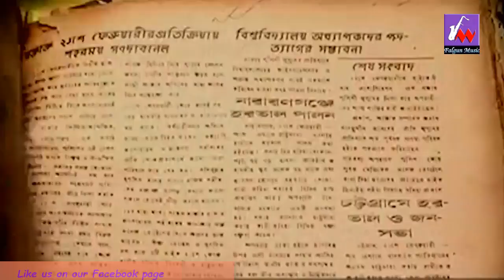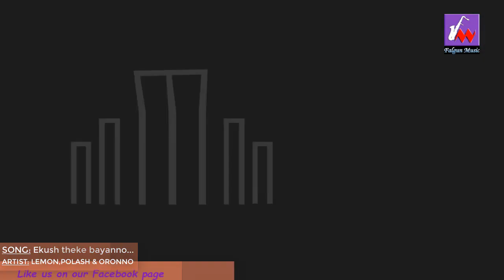ও একুশ, ও বায়ান্ন - Ekush theke bayanno | Lemon, Polash & Oronno| FALGUN MUSIC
ও একুশ, ও বায়ান্ন... বাঙালী ধন্য, বাংলা ধন্য.